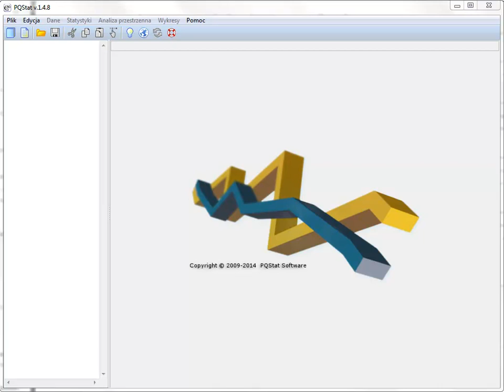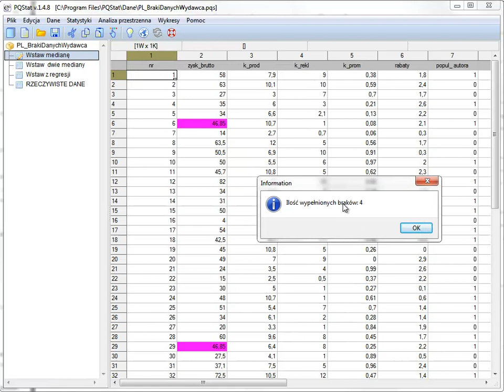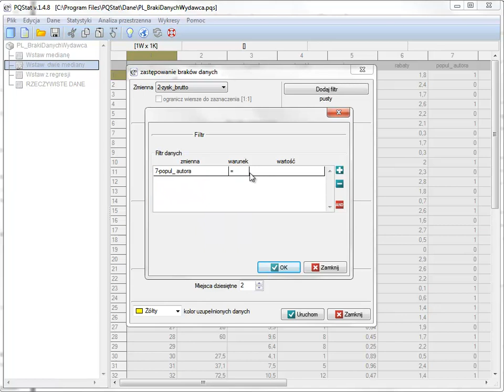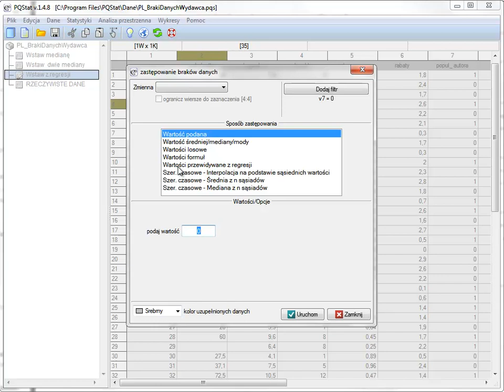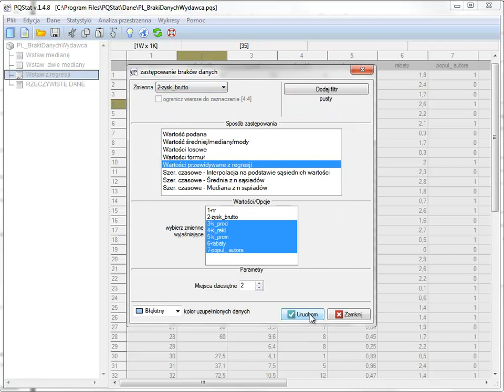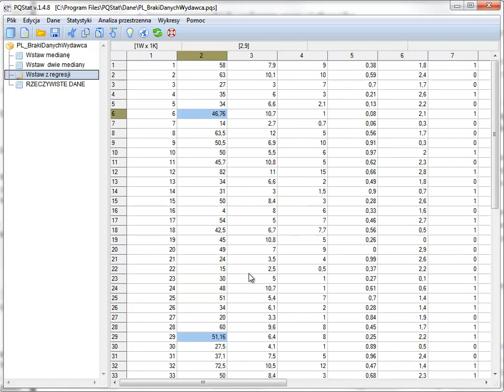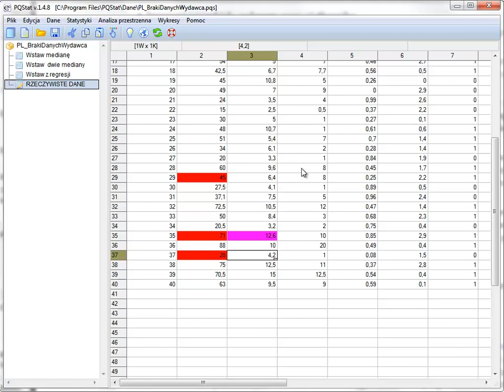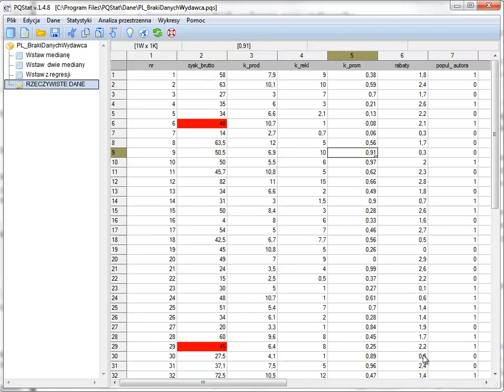Braki danych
W prezentacji omówiono kilka sposób w jaki szacowane są brakujące dane. Przedstawiono metody imputowania (wypełniania) braków danych i porównano ich wyniki.